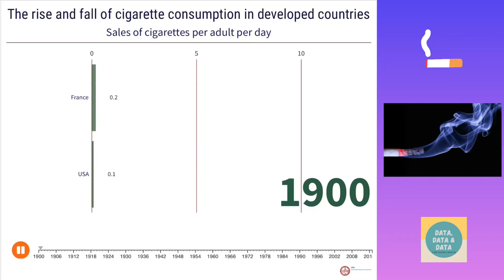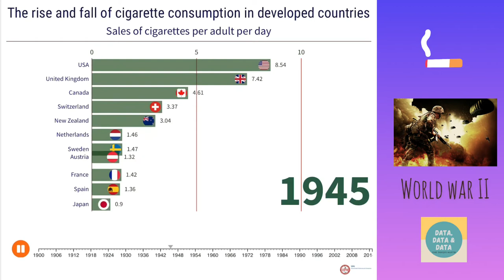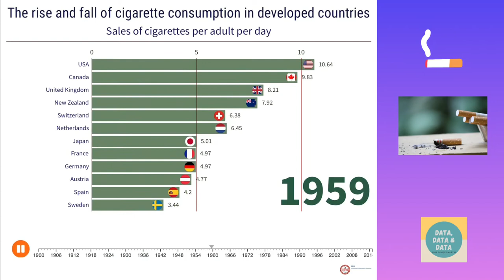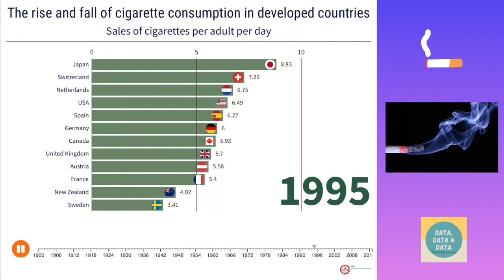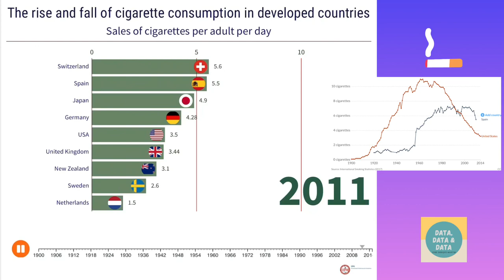📊 Top 12 Countries in cigarette consumption. 🚬 CIGARETTE Century: the Rise and Fall of the Product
Cigarette Century: the Rise and Fall of the Product

Allan Brandt explains the technological and social reasons for the victory of the cigarette over all other methods of tobacco use; the key role played by the first world war in legitimating cigarette smoking; and the success of advertising and public relations in the 1920s and 1930s in making smoking such a pervasive habit that by 1950 over half of all men and a fifth of all women in the United States smoked cigarettes.

Brandt also provides a detailed excellent account of the discovery of the health harms of cigarette smoking. He describes the clinical observations in the 1920s, actuarial analyses of smokers' life expectancies in 1930s, and the epidemiological research of Doll and Hill in Britain, and Wynder and Graham in the United States in the early 1950s. The subsequent debate within the medical profession about the probative value of epidemiological evidence is well covered, as is the industry's PR strategy of maintaining a spurious controversy by amplifying the views of sceptics like Berkson and Fisher.

The 1964 US Surgeon General's report is justifiably given a central role in convincing the medical community that cigarette smoking was a contributory cause of lung cancer, heart disease, and obstructive pulmonary disease. Brandt makes good use of industry documents in describing the industry's response to the report, reassuring anxious smokers by promoting cigarette filters and “low tar” cigarettes without explicitly acknowledging that smoking was harmfu

MUSIC
Song : Freedom
Producer : Yakov Golman